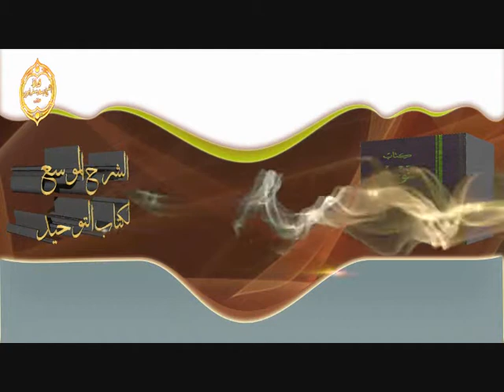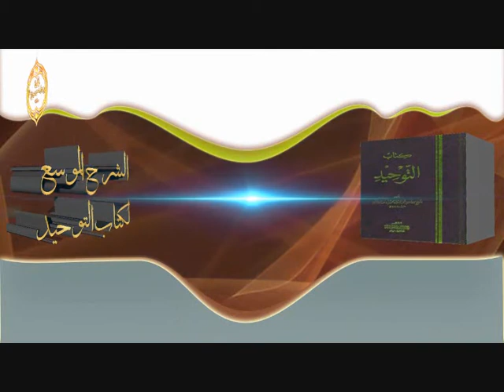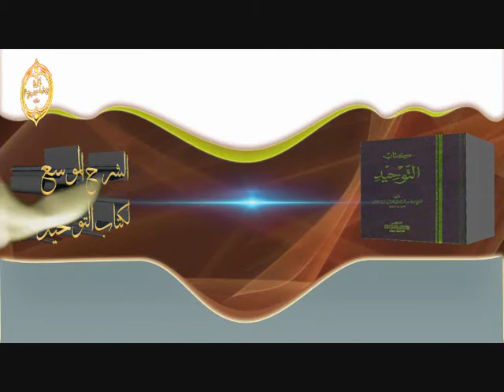الشيخ زيد البحري عشرة ردود على من اتهم خالد بن الوليد بقتله مالك بن نويرة من أجل أن يتزوج بامرأته